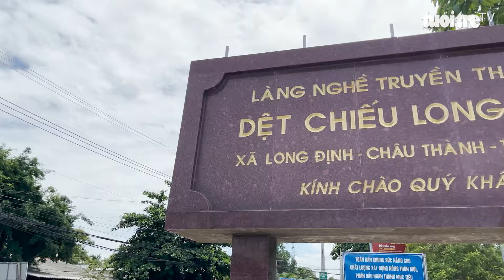Lan tỏa năng lượng tích cực 2024: Giữ cho làng chiếu mãi tươi màu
Nói đến chiếu, người dân Nam Bộ thường nghĩ đến chiếu Cà Mau với bài vọng cổ đi vào lòng người nhiều thế hệ Tình anh bán chiếu.